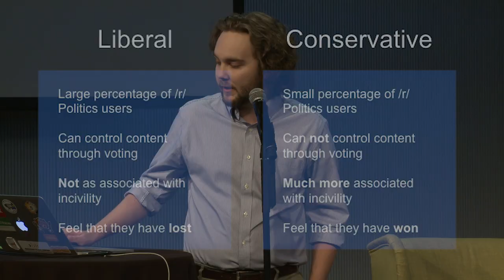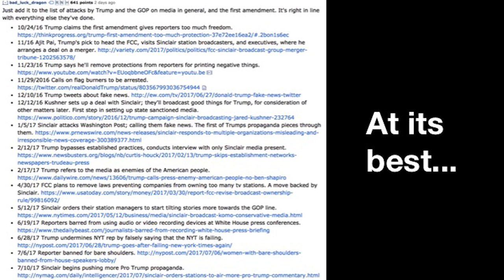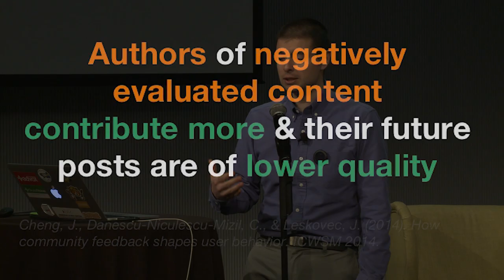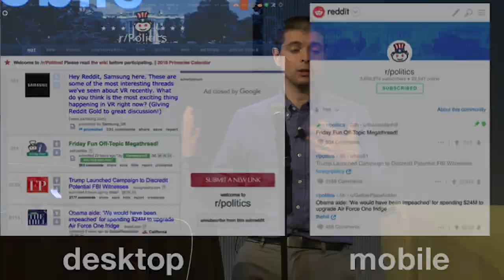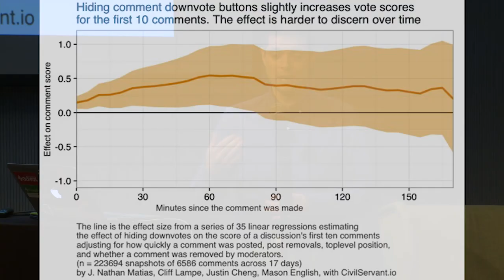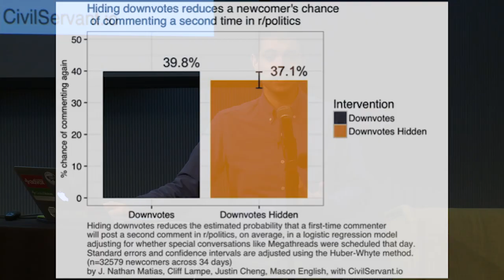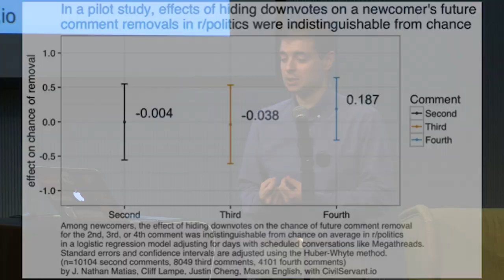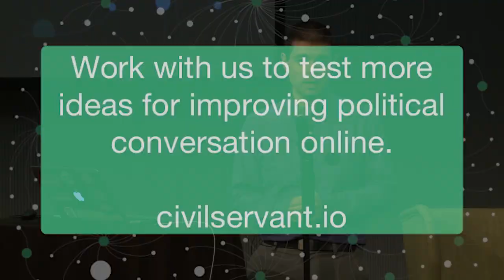Managing online partisan conflict in r/politics with CivilServant: Mason English at CSMIT2018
During the U.S. 2016 election and beyond, the r/politics community on reddit has been a key place for over millions of people to discuss American politics. With so many conflicting views, those conversations can be complicated.

In this talk at CivilServant's 2018 Community Research Summit, Mason English, moderator of the 3-million person politics discussion group r/politics, and CivilServant founder Nathan Matias describe their collaborative research testing how to reduce partisan conflict in news discussions.